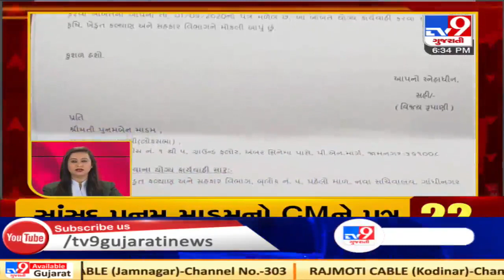Top News Updates Of Gujarat: 17-10-2020 | TV9News